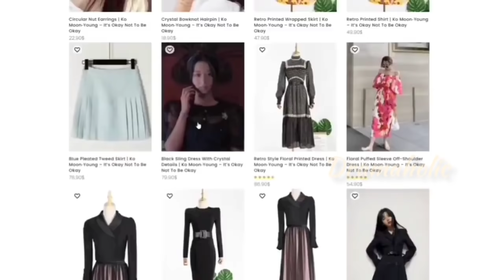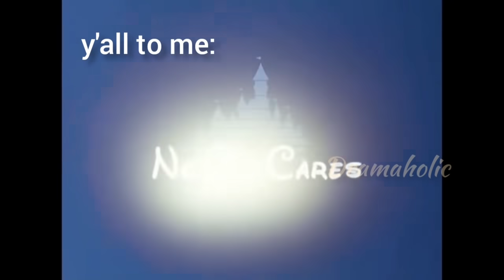K-drama duos that invented chaos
Find your fav outfits of your fav drama's  actresses on ✨ FASHION CHINGU ✨